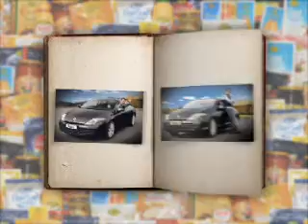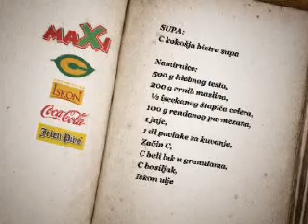U sosu - epizoda 013 - "Pusti puže rogove"